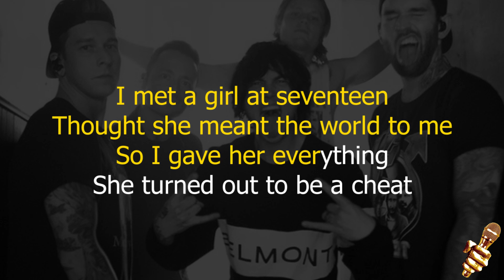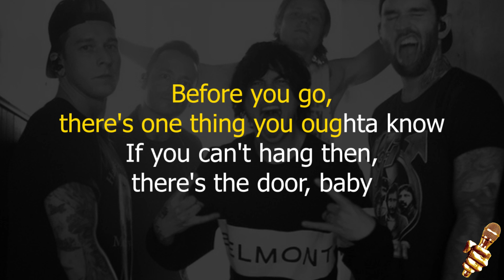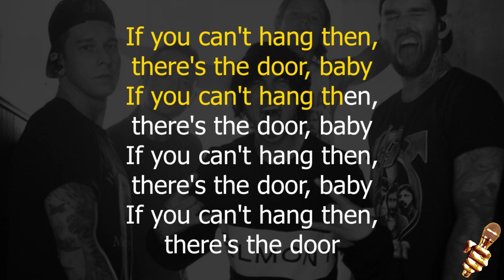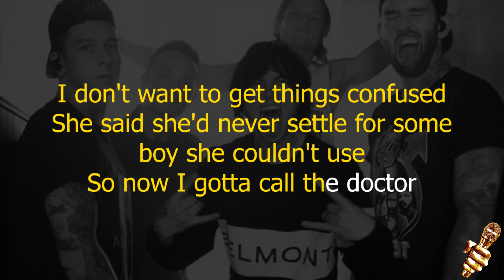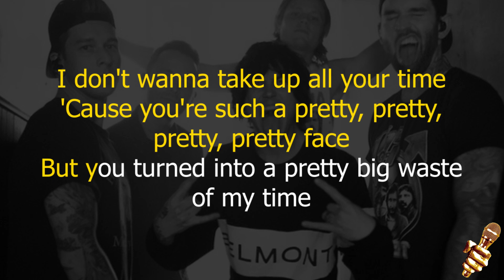Sleeping With Sirens - Can't Hang (Karaoke Version)